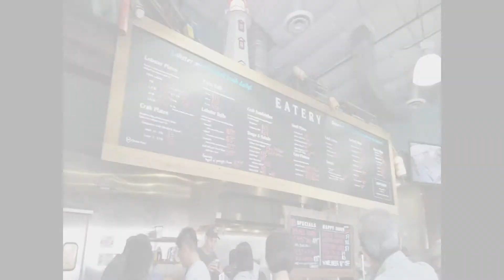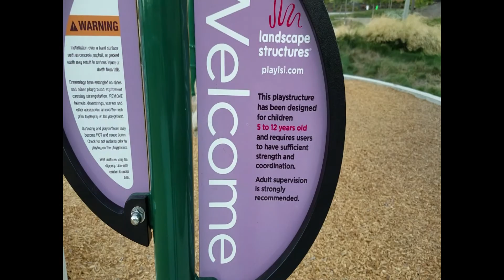Exploring Bay Area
Bora visits me in NorCal
Black bars are still there...

|| Location ||
Ne England Lobster Market & Eatery
Q-Tea Monster
Positano Hills Park